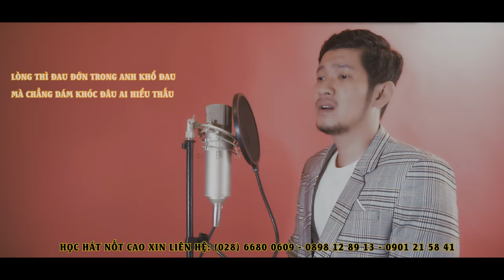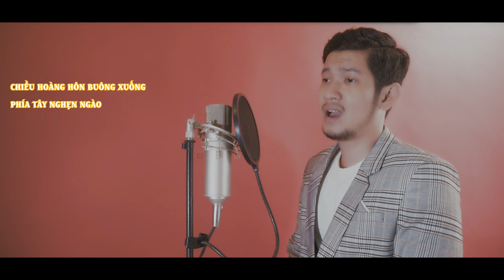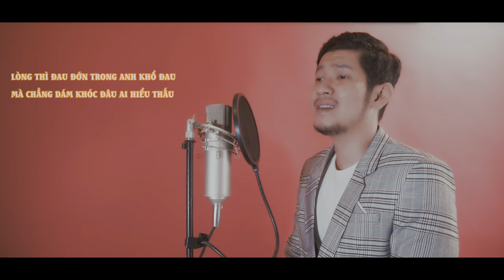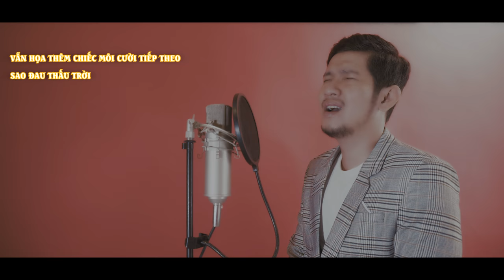KHÓ VẼ NỤ CƯỜI COVER | THẦY PHONG 2NOTE